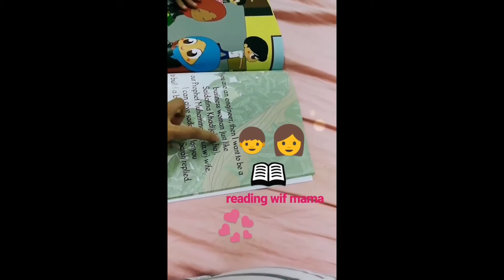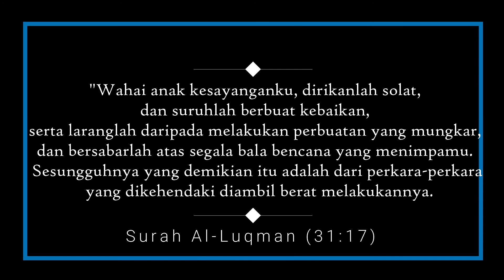Ini kisah kita : Tarbiah menuju syurga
Sebuah pesanan untuk anakanda Hariz. Jadilah mukmin sejati yang hidup dengan jiwa yang besar dan taat pada perintahNya.